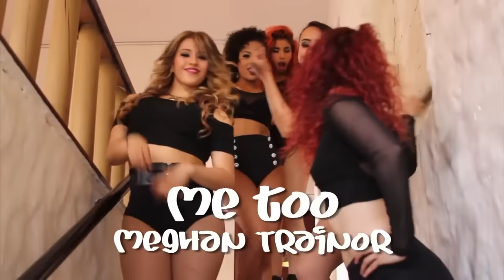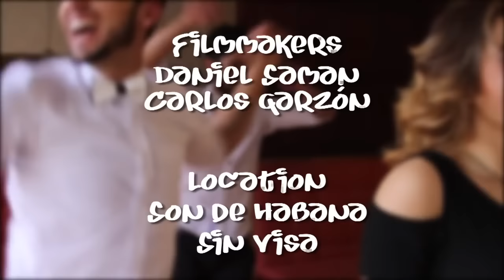Meghan Trainor Me Too Choreography by Jaime Rincón